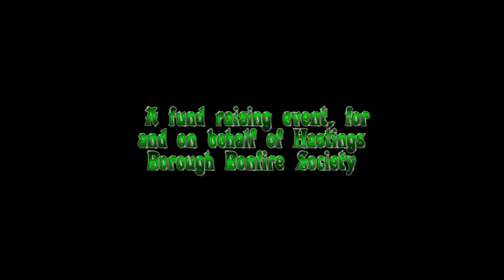THE SUGAR LOAF BAND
"The Sugar Loaf Band" support a fund raising Ceilidh at the Carlisle Pub, in aid of the Hastings Borough Bonfire Society.